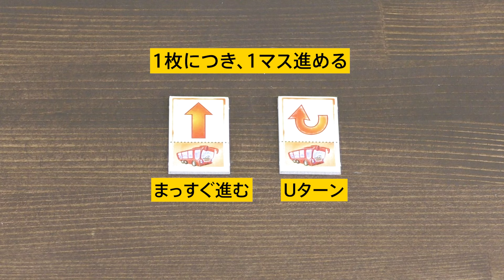ボードゲームで巡るヨーロッパバス旅行の心得【サイトシーイング】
『サイトシーイング』は、バスでヨーロッパを巡りながら、各自が到着を目論む目的地を推測して、分岐点でコースを選んでいくゲームです。

誰かどの辺りを狙っているか、各自の分岐点での動かし方をよく観察して、ドキドキしながらバスをうまく導いていくのが楽しい、家族向けにお勧めのゲームです。

「HABA名作ゲーム復刻シリーズ」とは、長らく絶版状態だったドイツのHABA社の名作を、すごろくやが名作ゲーム復刻プロジェクトとして復刻させたゲームシリーズです。

商品名：サイトシーイング
対象：   6歳以上
人数：   2～4人
所要：   20～30分
メーカー： すごろくや（日本）
初版発行年：  2009年,HABA(ハバ, ドイツ)
作者: Eugen Wyss(オイゲン・ヴィス)